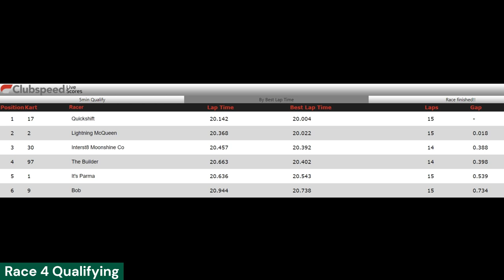Monday Night Racing: Race 4 Qualifying (C Grade)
Racing in Kart 17 this week. Nice and close.